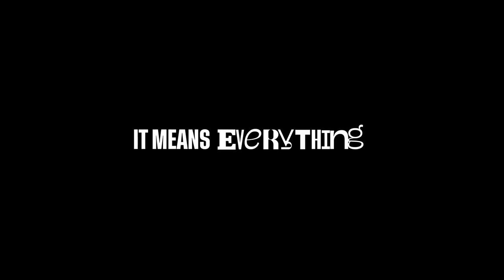'I always played rugby to make my parents proud' | It Means Everything: Ollie Lawrence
England centre Ollie Lawrence tells his story as he takes us on the ups and downs of his rugby journey in an in-depth interview.